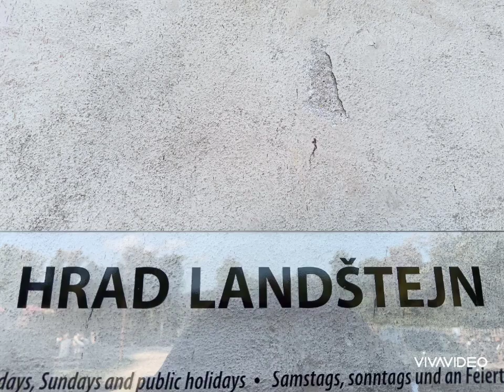Landštejn a Schwarzenberská hrobka